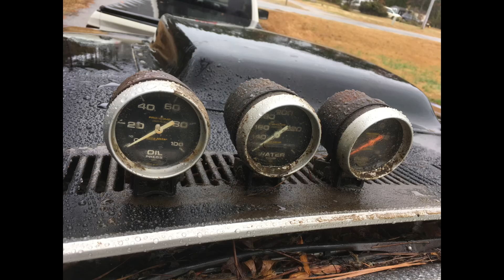A day at the track with the Imperial stocker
Finally got the car to the track for some runs. New seats, new carb & yours truly doing the driving